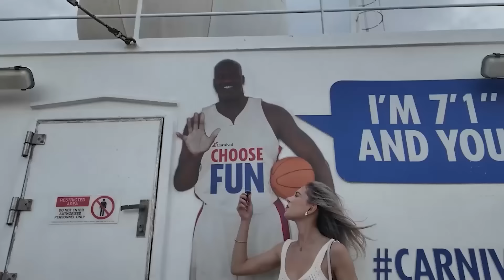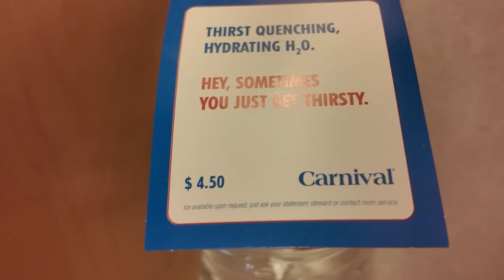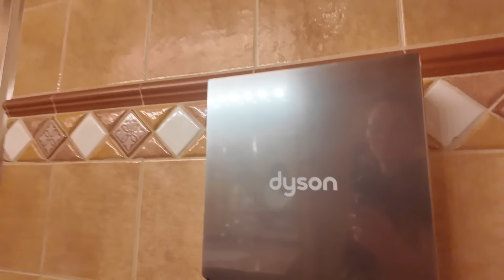TOUR DEL CRUCERO SÚPER GRANDE😱🛳️ Primer video del crucero! | Hermanas JM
Ya nos siguen en Panfletitos?

mas contenido :))